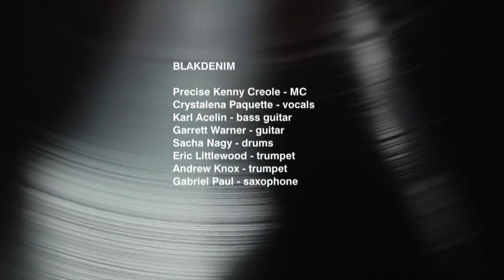Ear To The Ground - Blakdenim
Ear To The Ground episode featuring funk-soul, hip-hop band Blakdenim.